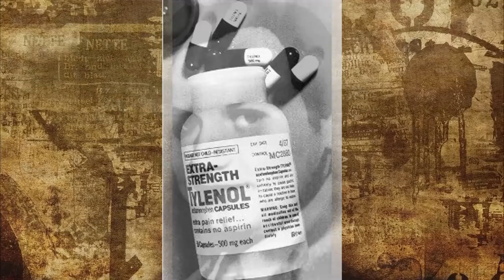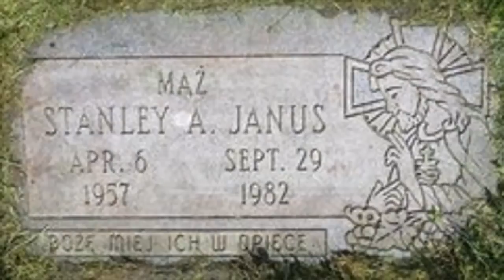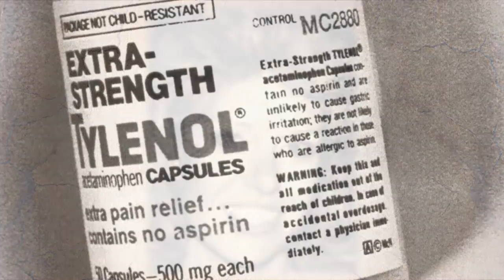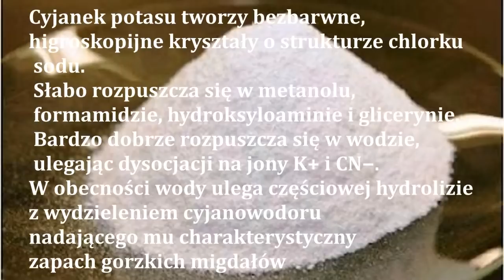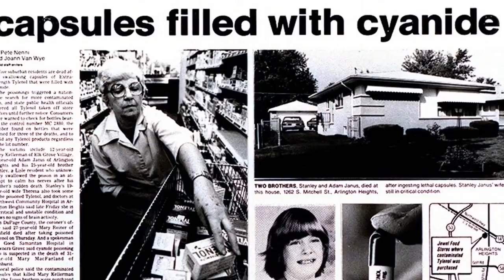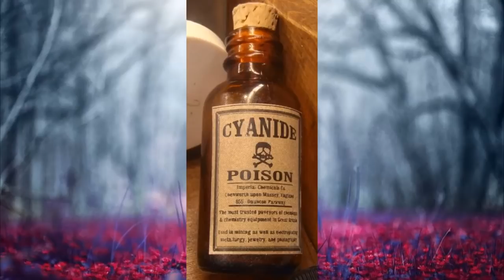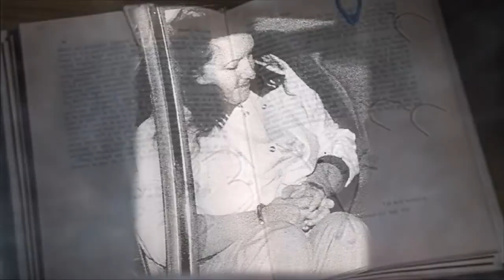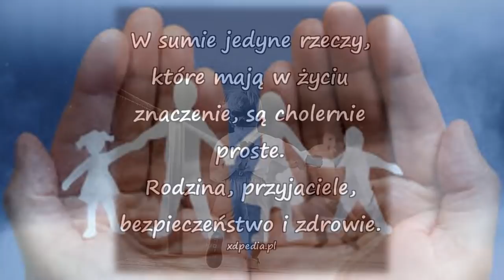Zapach gorzkich migdałów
Witam i zapraszam na kolejną sprawę.
W tym odcinku pojawi się kilka nazwisk w tym rodzina Janus .Wszystkie te osoby łączyła jedna rzecz.

Pozdrawiam Was i życzę Wam  Wesołych, zdrowych i spokojnych ŚWIĄT BOŻEGO NARODZENIA :)

​ @Anna G-P POD LUPĄ